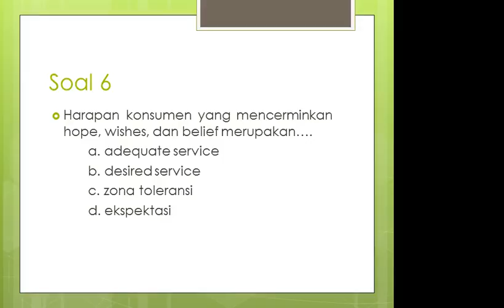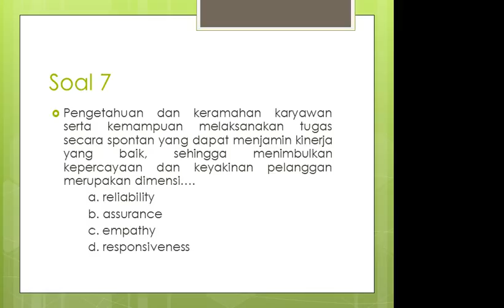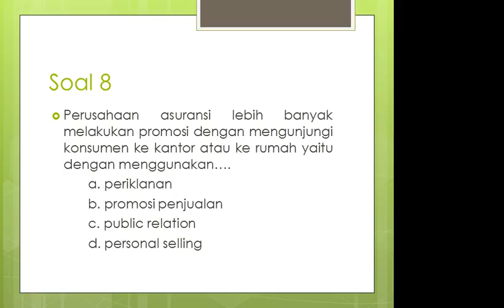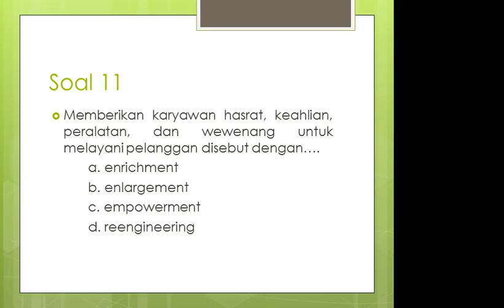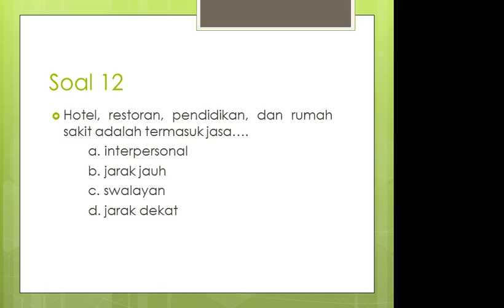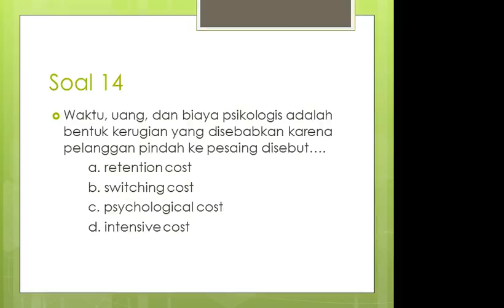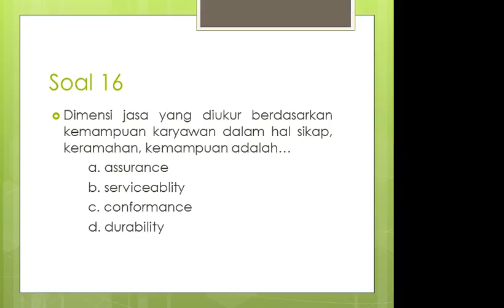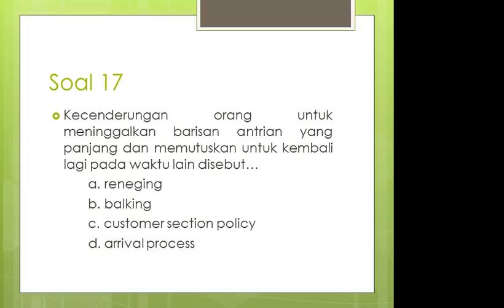2016.1 UTT Pemasaran Jasa TTM2 10042016 11